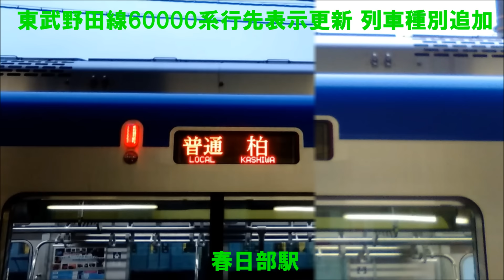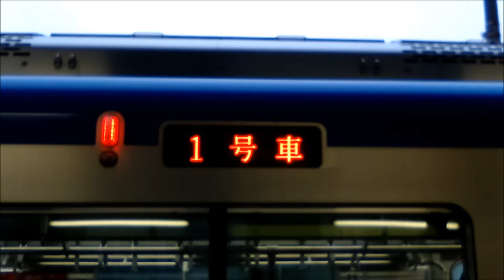【60000系行先表示更新・列車種別対応】東武野田線60000系61612F(未更新車)・61605F(更新車) 春日部駅到着・発車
2016年2月24日（木）撮影
3月26日より、東武アーバンパークライン(野田線)大宮駅～春日部駅間での急行運転開始に伴い、8000系幕車編成に続き、60000系でもLED行き先表示(ROM)の更新が始まりました。
動画では、未更新の61612Fと更新された61605Fの順に両編成の春日部駅到着・発車シーンを撮影。未更新の表示と更新された表示を比べてみました。更新された編成は2:06～です。
0:00～：61612F(行き先表示未更新)
2:06～：61605F(行き先表示更新)
オープニングの曲は、自分で録ったものです。